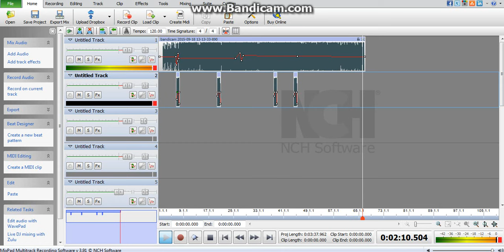♥♥ALARMA BUDOTS bandicam by ReqLene LUBA♥♥♥